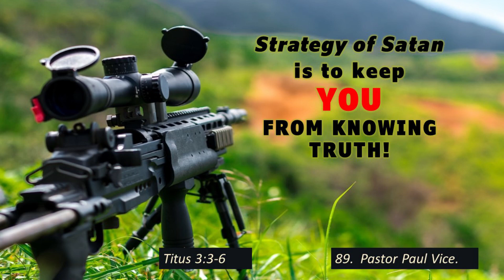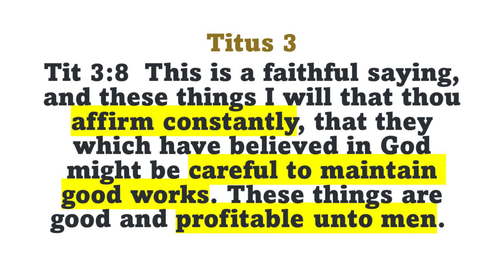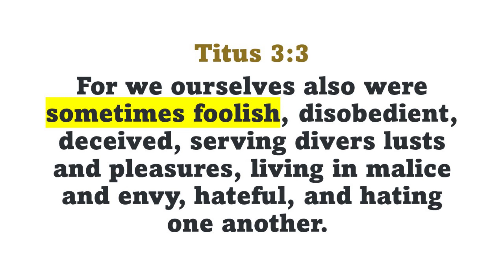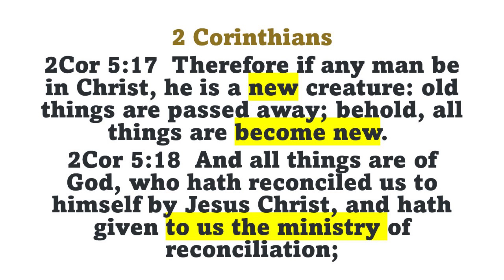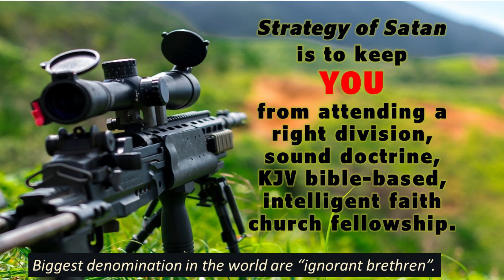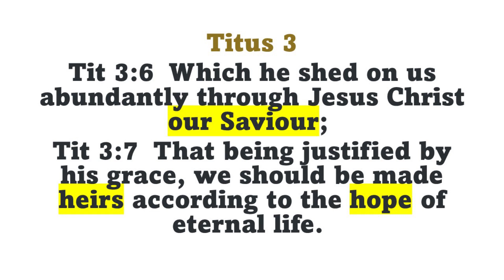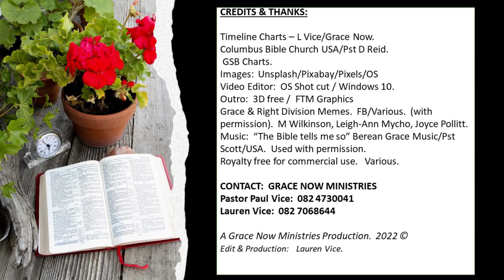89. SATAN’S STRATEGY AGAINST YOU. Pastor Paul Vice.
Satan has a plan to dissuade you from going to a Bible based, rightly dividing, KJV Sound doctrine Grace church so as to keep you in ignorance, unfruitful and unstable as a Christian.  You will be ineffective for the Lord and also in anguish about life’s questions when you don’t know the truth!.  The Lord has all the answers for us in His Word!  Reading Titus 3:3-8.    Please share with others!